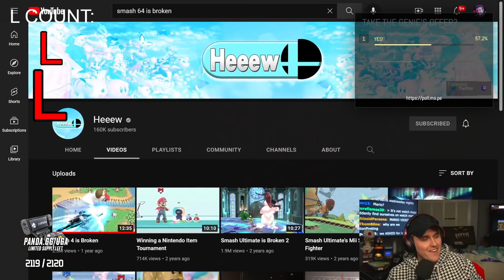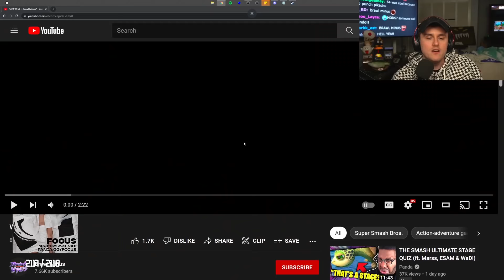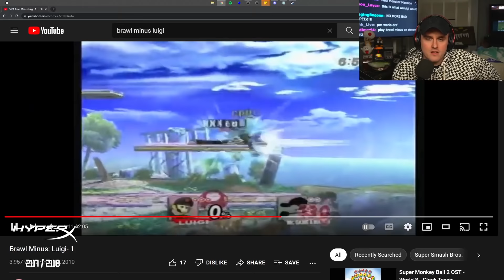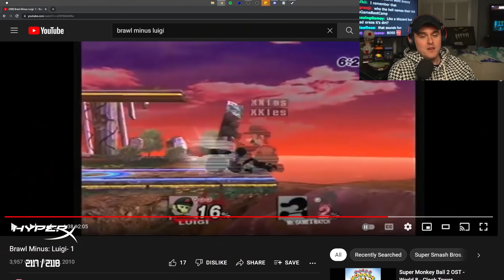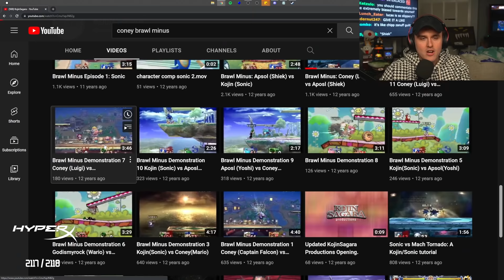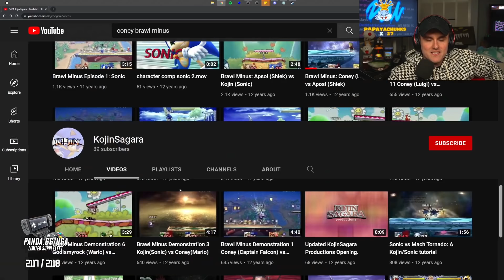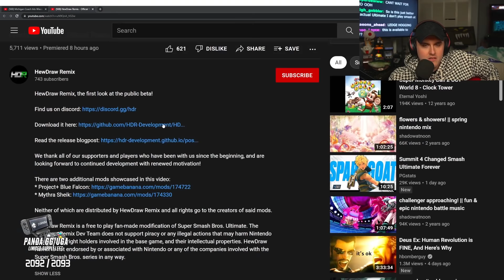Remembering the BROKEN Smash Games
Coney watches Smash 64 is Broken by @Heeew and starts remembering more of his good ol' Smash days. Coney tangents to stories during Smash 64 and Brawl Minus days, recalling the fun moments and strange interactions with old Smash figureheads you now know today.